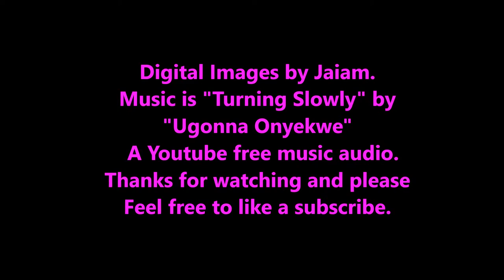Water Lily Dance! (Part One)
Hi Def short video  of American water lilies in digital motion.  Video is set to a musical score.